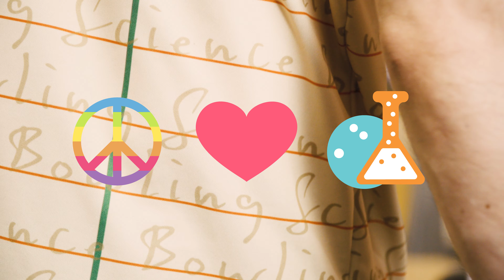Radical BONUS in 4K! feat. Chuck, Brandon, and Mikey Dread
Today we take a look at the Radical benchmark symmetrical, BONUS. We have Chuck Richey Jr and Brandon Johnson here with us today and this our first footage from our film project leading up to the launch of the Radical Bonus Pearl and RESULTS Solid.

Consider supporting directly at the links below as well!

Bowling Science is proud to be partnered with Coolwick and the BowlersMart family.